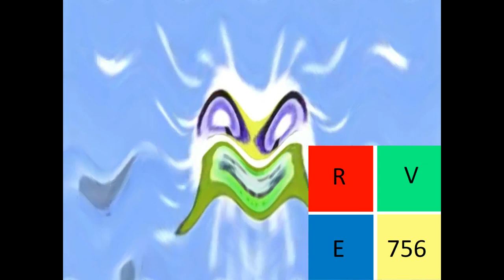Klasky Pitch Effects in G Major 15